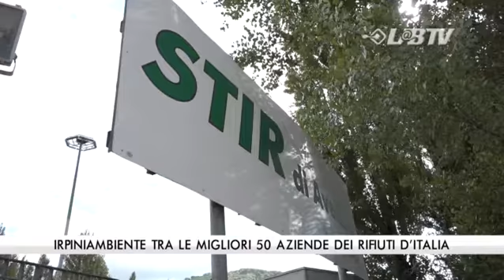Irpiniambiente tra le migliori 50 aziende dei rifiuti d'Italia